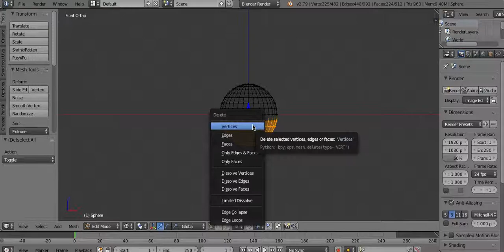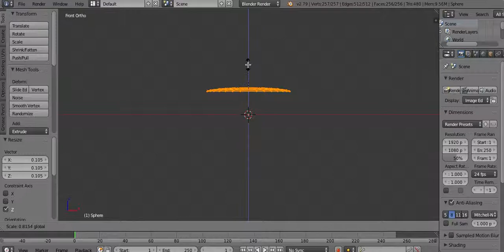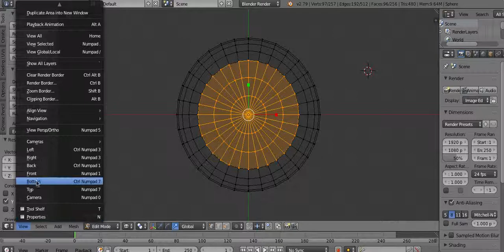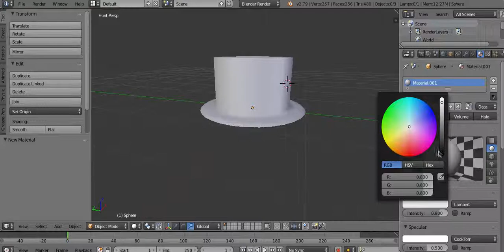How to Make a Hat in Blender! ||Easy Build|| Great for A Novice!